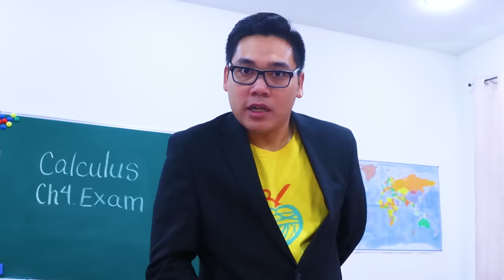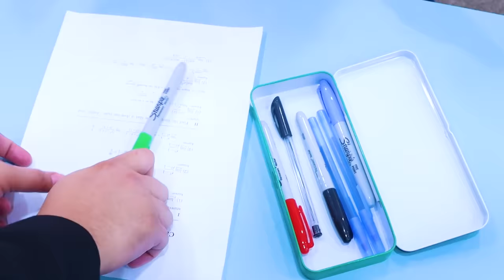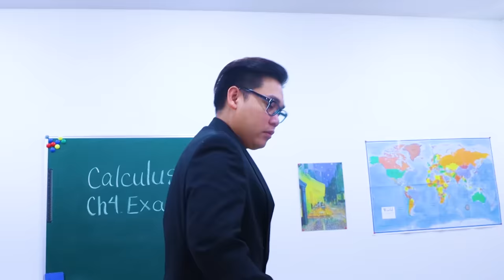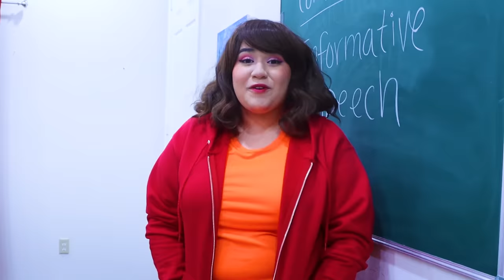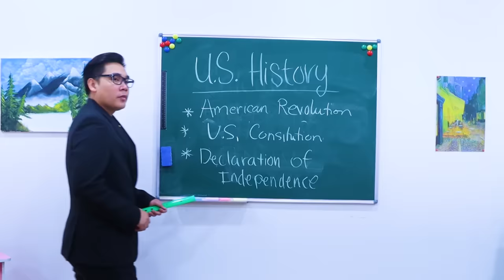8 CRAZY WAYS TO SNEAK CHEAT SHEET INTO CLASS | FUNNY SCHOOL HACKS & COOL SITUATIONS BY CRAFTY HACKS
Have you ever tried to cheat in class?
These are 8 crazy ways to cheat in a class by Crafty Hacks.
Funny school hacks, tips tricks, and relatable situations you can find in any class.
Which one is your most favorite hack?

0:00-1:09 Ripped jeans cheat sheet
1:10-2:16 Pencil paper problems
2:17-3:10 Ankle sock answers
3:11-3:45 mirror under the desk answers
3:46-4:40 Pencil lead container sheet
4:41-5:26 Sweater cheat sheet
5:27-6:37 pen hiding place
6:38-7:17 walkie talkie answers
7:18-7:28 Outro